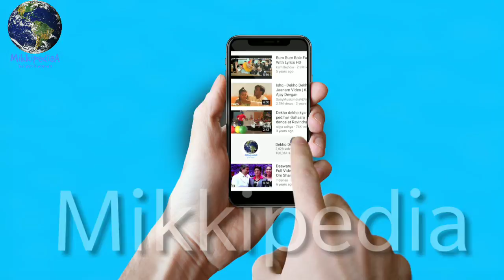"Sab Badhiya hai" Song Teaser Out Now Sui Dhaaga- Made in India, Varun Dhawan, Anuskha Sharma